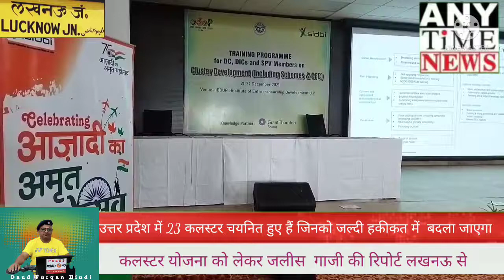V. Padmanand Grant Thornton Bharat LLP Developing UP